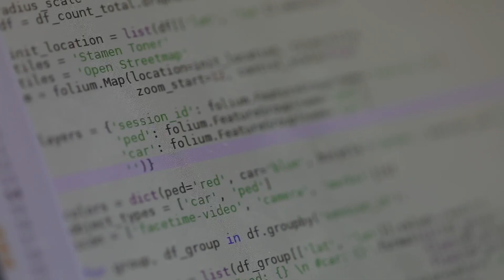DEKRA Award 2021 Recap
Das war der DEKRA Award 2021! Lasst uns gemeinsam die letzten Wochen Revue passieren und noch einmal in den Erinnerungen des erstmals digitalen DEKRA Awards schwelgen.